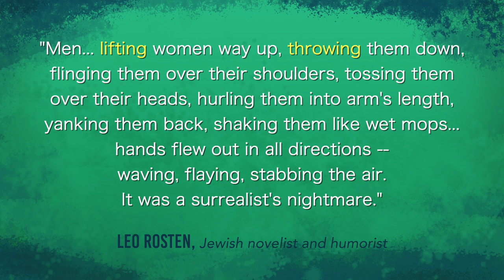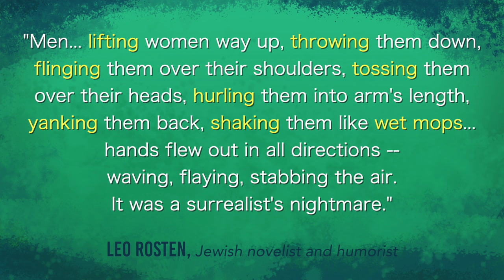Swing Out - Learn to Lindy Hop from the Ground Up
When people think of swing dancing, they might think of something wholesome and tame, but Lindy Hop was revolutionary - shocking! And the Swing Out is one of the most iconic moves of Lindy Hop. In this video, we'll go over a little history, the rhythm, shape, some technique, and how to do it from closed and open  position. You'll also see the Swing Out from several angles, so you can use your eyes and mind to learn more than we can say in this video.

00:00 - Welcome to Lindy from the Ground Up
00:26 - Swing Out History
01:51 - Basic Rhythm
02:34 - General Shape
04:44 - Adding One More Thing (Removing the Follow's Rock Step)
06:04 - Break It Down
08:01 - Try it Together / Put it in Practice
08:50 - Swing Out From Closed

50% of the money made from this channel is donated to organizations that support African Diasporic art forms, because Lindy Hop is a Black dance, and preserving and cultivating Blackness is very important to its identity. My current charities are: